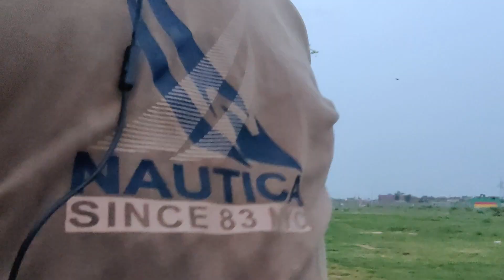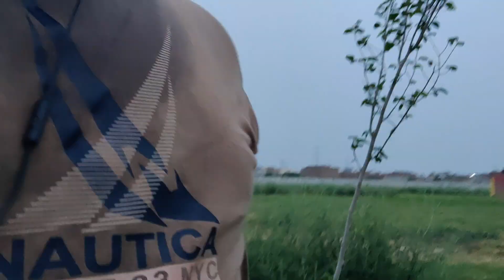HOW TO CARE YOUR HENS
I Post video about my pets and my farm
This video is about my  hens
how I treat my pets
how I give food
how I take care of my pets
how I love my pets
how I love my cat
how I offer food to my pets
how I prevent my pets form enemy